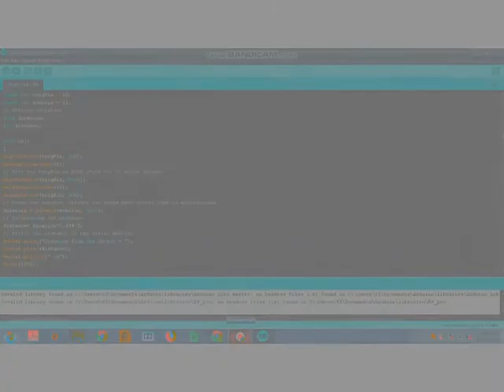NO PARKING ALERT